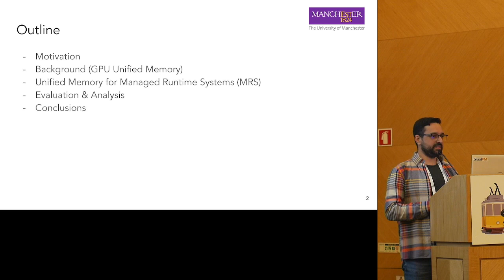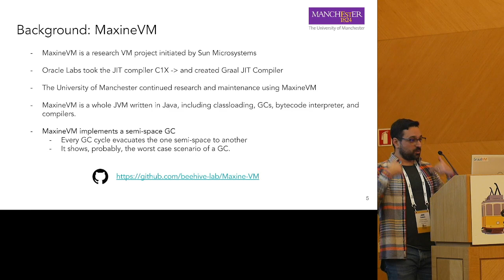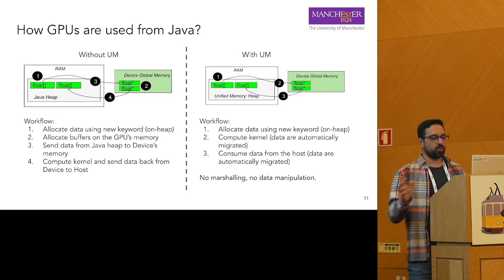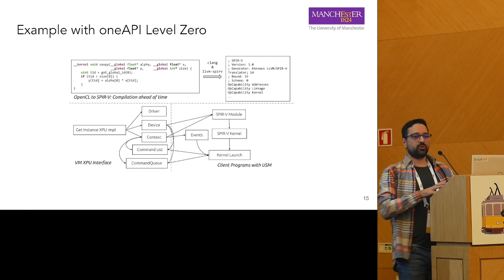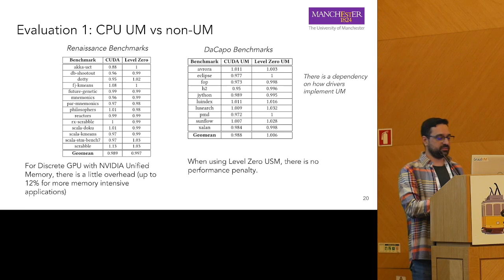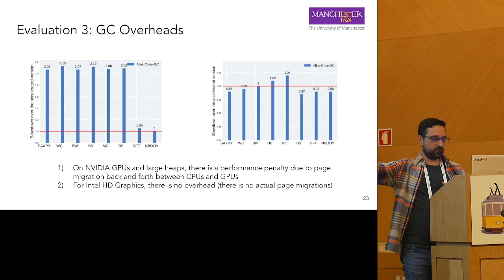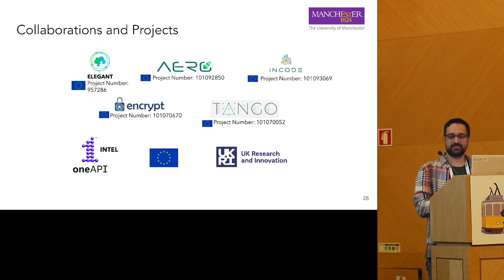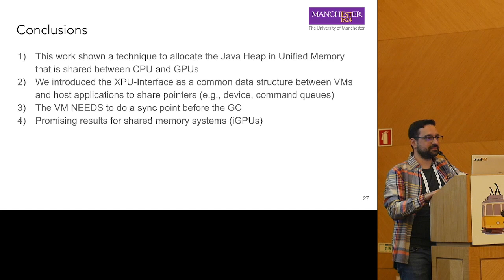[MPLR23] Unified Shared Memory: Friend or Foe? Understanding the Implications of Unified M...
Unified Shared Memory: Friend or Foe? Understanding the Implications of Unified Memory on Managed Heaps (Video, MPLR 2023)
Juan Fumero, Florin Blanaru, Athanasios Stratikopoulos, Steve Dohrmann, Sandhya Viswanathan, and Christos Kotselidis
(University of Manchester, UK; Axelera AI, Netherlands; University of Manchester, UK; Intel, USA; Intel, USA; University of Manchester, UK)

Abstract: Adopting heterogeneous execution on GPUs and FPGAs in managed runtime systems, such as Java, is a challenging task due to the complexities of the underlying virtual machine. The majority of the current work has been focusing on compiler toolchains to solve the challenge of transparent just-in-time compilation of different code segments onto the accelerators. However, apart from providing automatic code generation, another paramount challenge is the seamless interoperability between the host memory manager and the Garbage Collector (GC). Currently, heterogeneous programming models that run on top of managed runtime systems, such as Aparapi and TornadoVM, need to block the GC when running native code (e.g, JNI code) in order to prevent the GC from moving data while the native code is still running on the hardware accelerator.

To tackle the inefficacy of locking the GC while the GPU operates, this paper proposes a novel Unified Memory (UM) memory allocator for heterogeneous programming frameworks for managed runtime systems. In this paper, we show how, by providing small changes to a Java runtime system, automatic memory management can be enhanced to perform object reclamation not only on the host, but also on the device. This is done by allocating the Java Virtual Machine's object heap in unified memory which is visible to all hardware accelerators. In this manner -although explicit data synchronization between the host and the device is still required to ensure data consistency- we enable transparent page migration of Java heap-allocated objects between the host and the accelerator, since our UM system is aware of pointers and object migration due to GC collections. This technique has been implemented in the context of MaxineVM, an open source research VM for Java written in Java. We evaluated our approach on a discrete and an integrated GPU, showcasing under which conditions UM can benefit execution across different benchmarks and configurations.We concluded that when hardware acceleration is not employed, UM does not pose significant overheads unless memory intensive workloads are encountered which can exhibit up to 12% (worst case) and 2% (average) slowdowns. In addition, if hardware acceleration is used, UM can achieve up to 9.3x speedup compared to the non-UM baseline implementation for integrated GPUs.